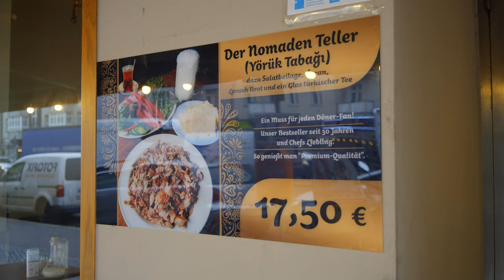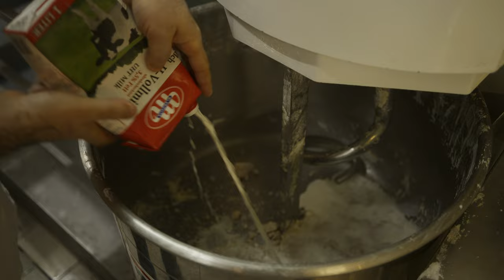Germanys best Kebab Plate - Berlin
Pamfylia in Berlin has been known for the best quality for 30 years. Definitely the best kebap in Germany

Kebapland
Adresse: Venloer Str. 385, 50825 Köln

Filmed by the Ausmblock Productions team. Big thanks to Ausmblock. Top Job.